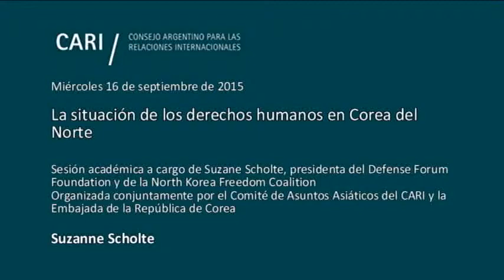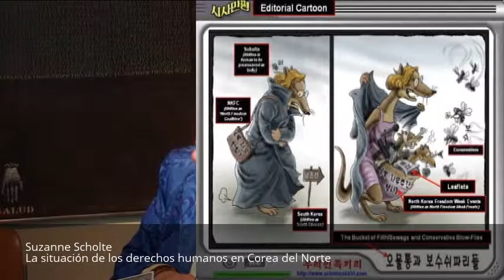La situación de los derechos humanos en Corea del Norte - Suzanne Scholte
La situación de los derechos humanos en Corea del Norte

Sesión académica a cargo de Suzanne Scholte, presidenta del Defense Forum Foundation y de la North Korea Freedom Coalition, organizada conjuntamente por el Comité de Asuntos Asiáticos del CARI y la Embajada de la República de Corea

Palabras de bienvenida a cargo del Señor Embajador de la República de Corea, Jong-youn Choo

Suzanne Scholte Se graduó del College of William and Mary, Estados Unidos. Es Doctora Honoris Causa en Educación de la Koshin University de Corea. Preside el Defense Forum Foundation desde 1988 y la North Korea Freedom Coalition, de la cual también es miembro fundadora. Es reconocida como promotora del movimiento por los derechos humanos de los norcoreanos. Expuso sobre esta materia ante el Congreso de los Estados Unidos y ante las Naciones Unidas. Recibió en 2014 el President’s Volunteer Service Award, otorgada por el Presidente Barack Obama, el Sanders Peace and Social Justice Award, más alto reconocimiento otorgado en el área de trabajo social, paz y justicia social y la Orden de Servicio Diplomático, medalla Sungnye, más alto reconocimiento entregado a no coreanos por el Gobierno de Corea del Sur entre otros reconocimientos a su labor